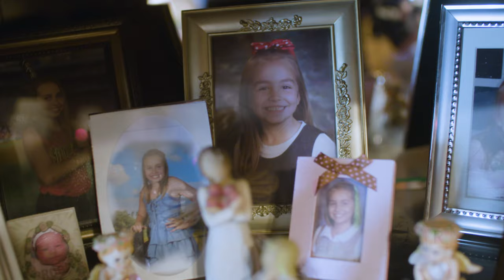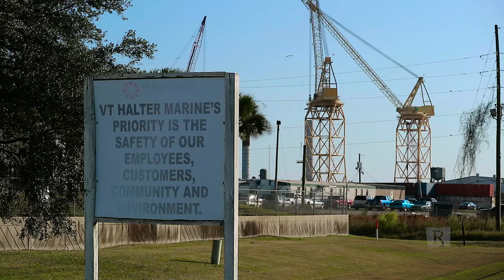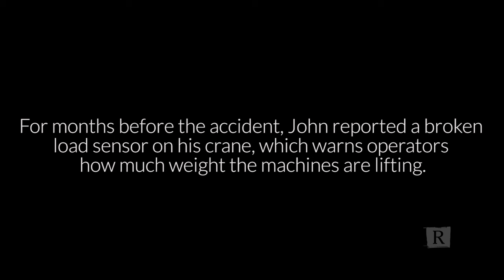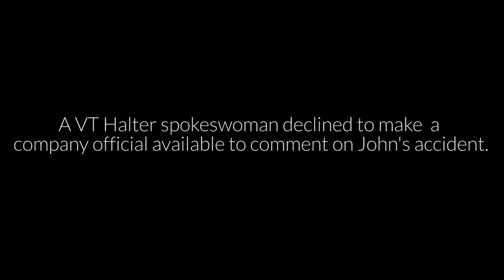In Sickness and in Health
John Williams Jr.’s life changed irrevocably in 2014 when he was involved in a horrific crane accident while working at VT Halter shipyard in Pascagoula, Mississippi. Williams, an experienced crane operator, lost a significant portion of his skull, his vision and his independence. He suffered permanent, severe brain damage that left him with the mental capacity of a child. Wanda, his wife of almost 20 years, must now take care of him. Their love remains strong, but they have lost the life and relationship they once knew.

The Williamses consider themselves among “the lucky ones.” Seventy-six workers died in the private shipyard building and repair industry from 2005 to 2015, and hundreds more, such as John Williams, were injured. VT Halter has been fined repeatedly by the Occupational Safety and Health Administration for serious safety lapses, but Williams’ former employer continues to receive hundreds of millions of dollars in contracts from the U.S. government. And despite a jury finding that VT Halter bore the most responsibility for Williams’ accident, the family could not sue the company because of a federal workers’ compensation law.

Credits:
Director/Producer: Aubrey Aden-Buie
Reporter: Jennifer Gollan
Managing Editor: Andrew Donohue
Editor in Chief: Amy Pyle
Executive Producer: Amanda Pike